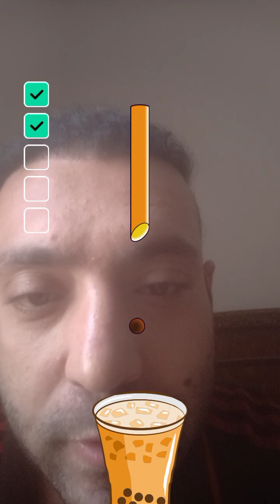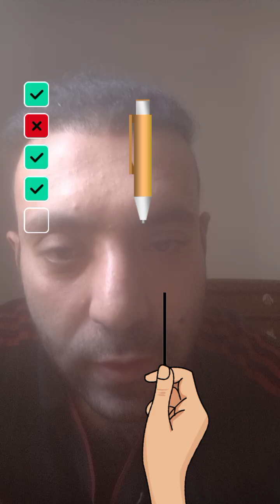تحدى البيتزا من أصعب التحديات🍗 ..قولنا اهنى تحدى اصعب ❓